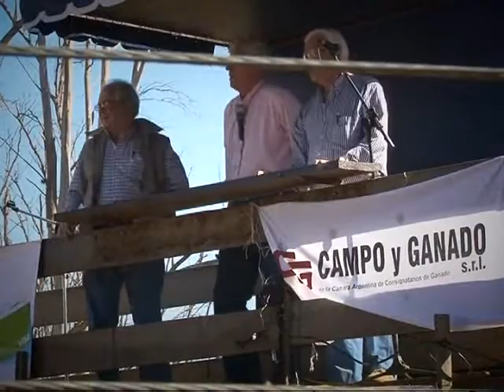Salta Agropecuaria 428. Bloque 2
En esta emisión de Salta Agropecuaria visitamos una de las cabañas ganaderas más antiguas del Norte Argentino, que se destaca actualmente por la cría de reproductores Braford. Está ubicada en el departamento La Candelaria en territorio salteño pero pertenece a una tradicional familia tucumana: los Colombres Garmendia.
Estuvimos en la cabaña en oportunidad de llevarse cabo el 34 remate anual, donde salieron a la venta 80 de los mejores toros criados en el lugar, más otros reproductores de cabañas invitadas.
Nos interiorizamos sobre el presente de la raza y su proyección a futuro, analizamos su participación en Palermo 2014 y conocimos parte de la historia de esta cabaña.
En el último bloque cubrimos parte del Primer Congreso Regional de Jóvenes del Agro, que tuvo lugar en la Escuela Agrícola Gral. Martin Miguel de Güemes y que contó con una concurrencia de 460 personas durante 2 jornadas.
Finalmente, iniciamos un ciclo que vamos a repetir en sucesivos programas, en el cual daremos a conocer los alcance del Nuevo Estatuto del Peón Rural, cuya Ley le otorga a los trabajadores del sector una serie de beneficios nunca antes vistos en la Argentina.